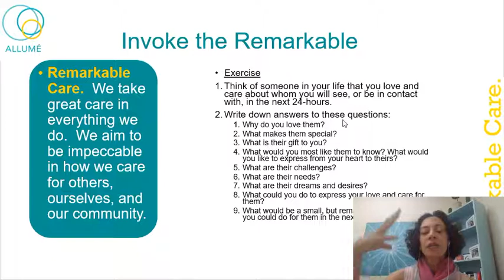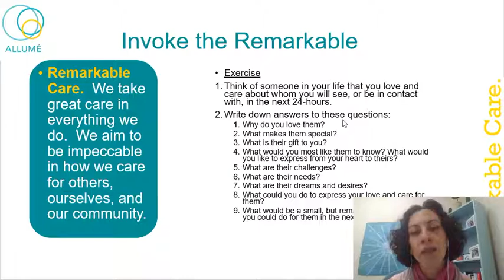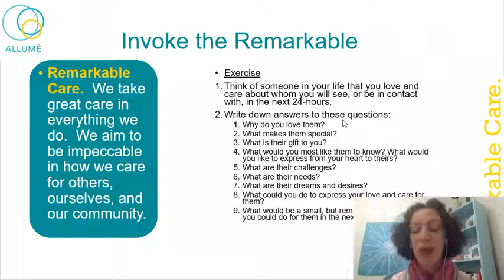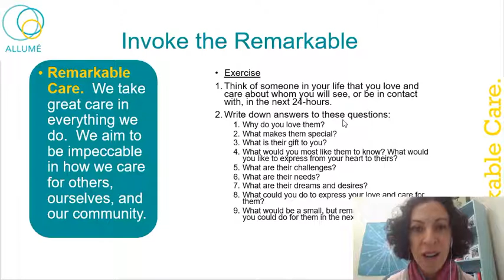90 Day Success Core Values 2 Invoke Remarkable